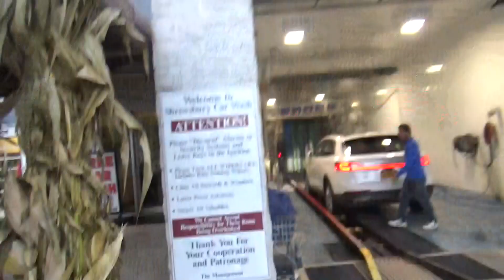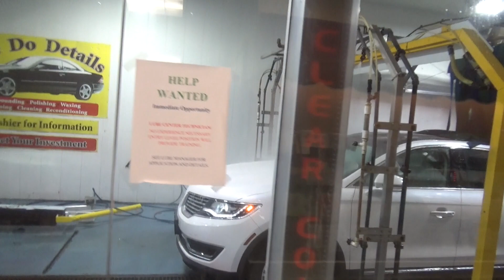My New Lincoln MKX At The Car Wash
Youtube's favorite couple Chris and Lisa take their new Lincoln MKX Truck through the car wash for the first time.